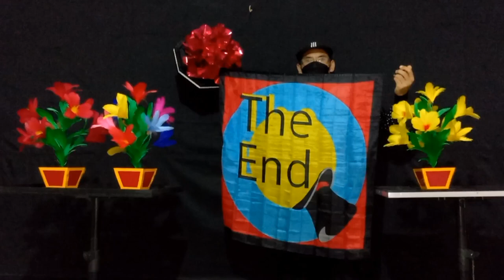My new appearing flower pot 4 in 1 routine by prof. james narvaez